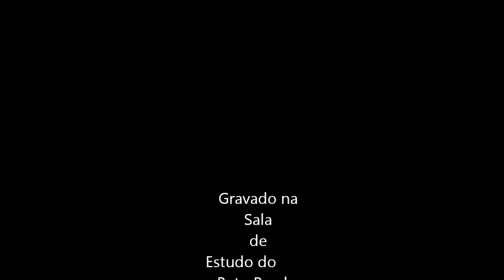40 Rudimentos Beto Preah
Execução dos toques: Single. Double Stroke. Paradiddle.Flam.Drag.Triple e Ratamacue. com Metronomo 80 bpm, Batidas por minuto.